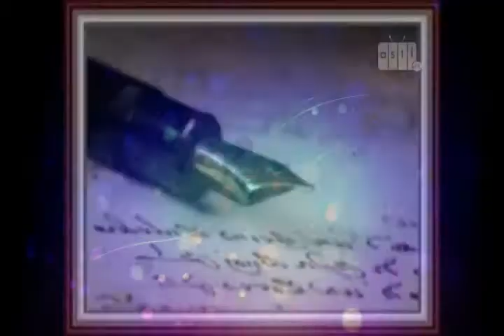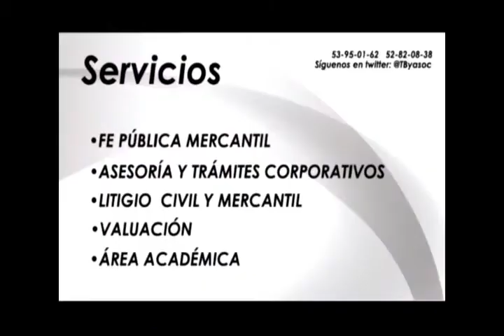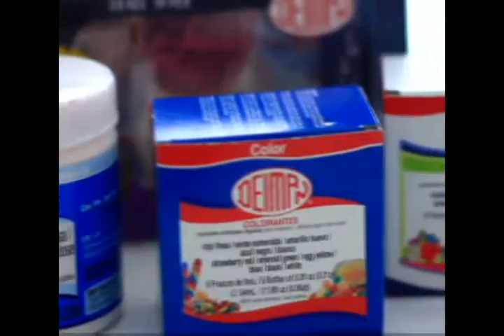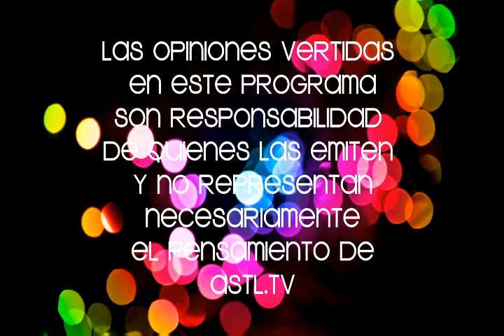Mucho Gusto 27 febrero 2015